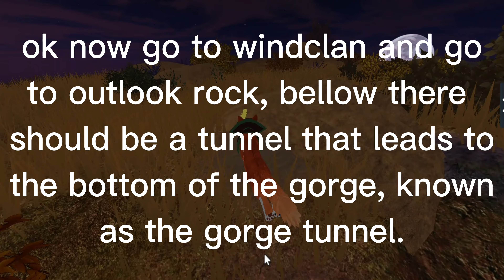how to compete the butterfly puzzle and the pumpkin hunt under 10 minutes!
~ Obbsi ❤